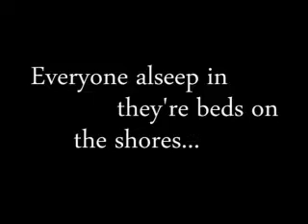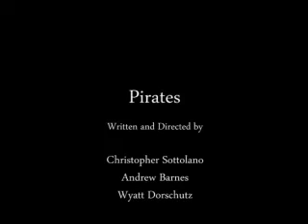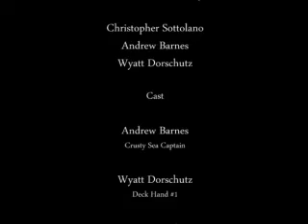Pirates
Sometime not too long ago, out at sea...

Edited by Christopher Sottolano
HCAP Productions